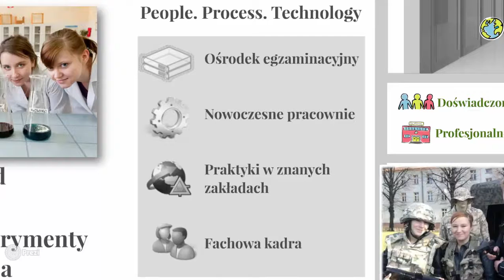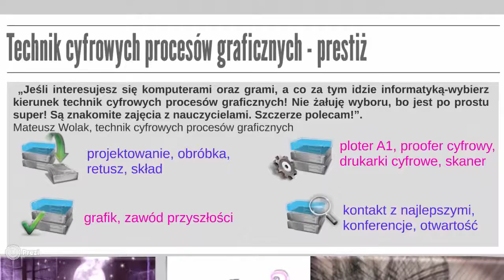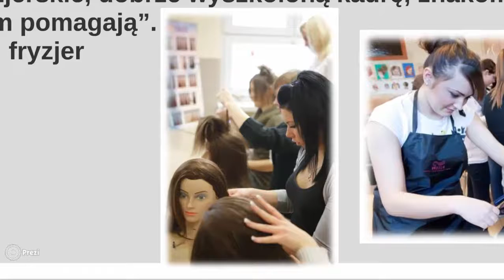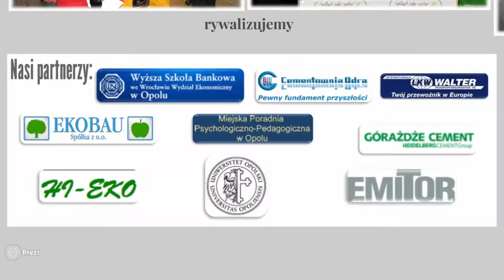Biuletyn MagdyO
Prezentacja w formie gazety. Bardzo ciekawe ujęcie